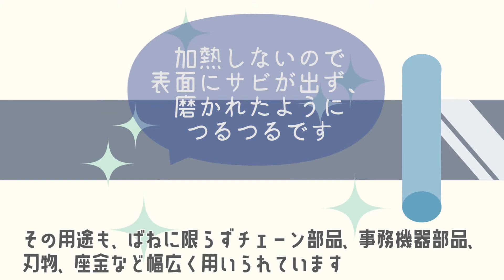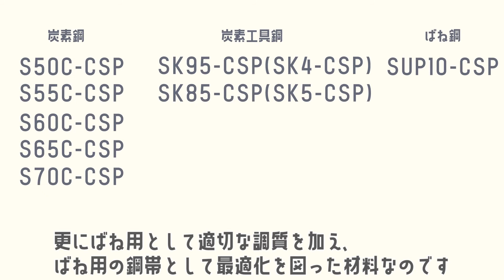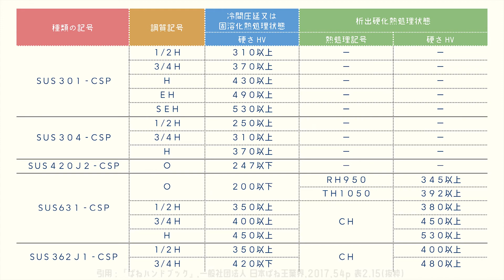【バネの基本】【材料】特殊すぎるばねの材料を解説！これで選定に迷わなくなります【ばね設計】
今回のテーマは「薄板ばね用材料（基本編）」です。

日々の設計で「もう少し、押さえておけたら良いのに。とか、ここをパチっと止めておきたいのに。」とか言う事はよくありますよね。

特に若い設計者さんはベテランに比べると知識も経験も不足していて
簡単に解決出来る事なのに、知らないと言うだけで
悩んで時間がかかったりしてしまう事があります。
これを見れば「ばね用材料って何？」が分かる様になりますので
最後まで是非見て行ってください。

【チャプター】
0:00　オープニング
0:15　ばねの材料について
0:47　みがき特殊帯鋼
1:06　ばね用冷間圧延鋼帯
1:33　ばね用ステンレス鋼帯
2:15　CSP
2:36　まとめ